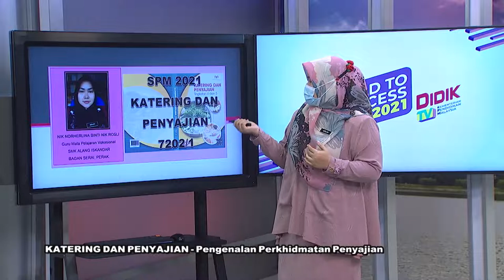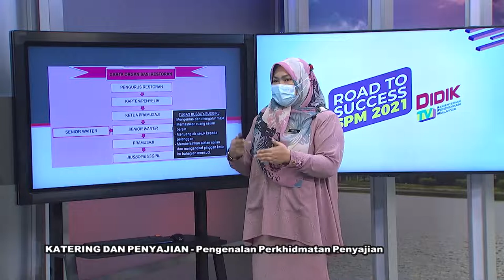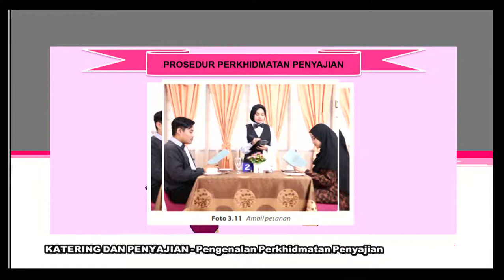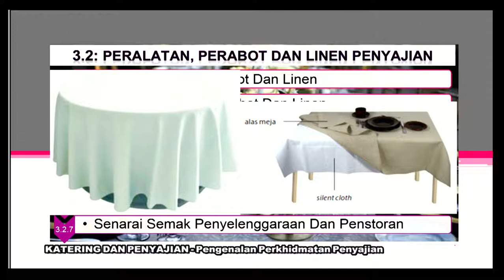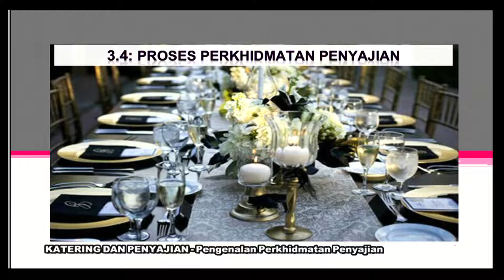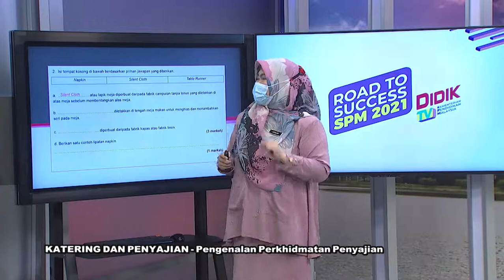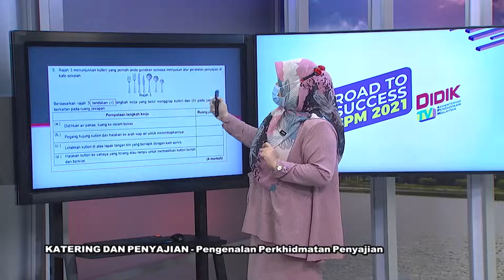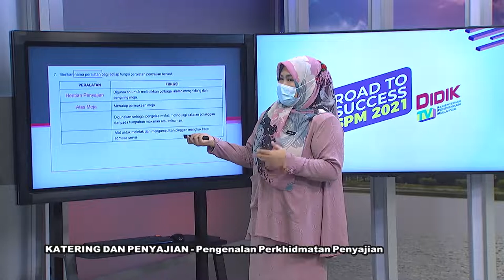DidikTV  Eps 213 RTS Spm 2021 Katering Dan Penyajian Ting 4 Modul 3